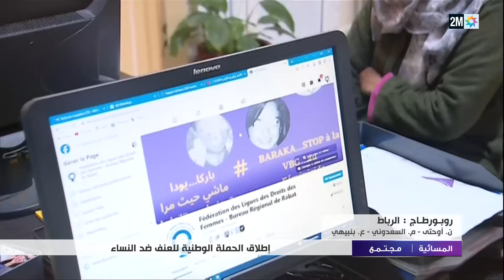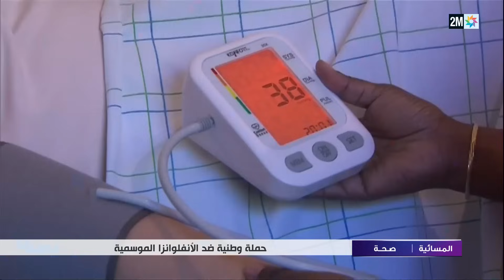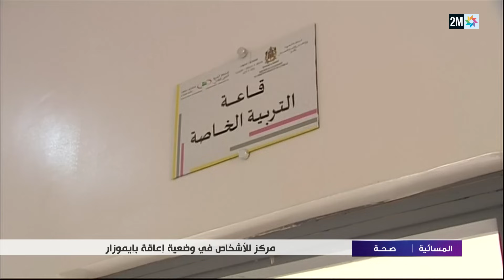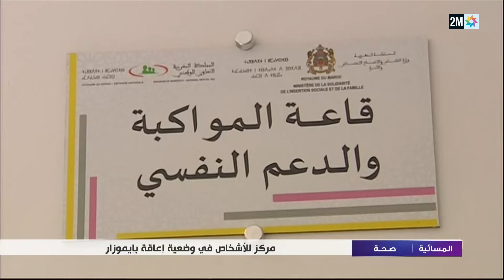المسائية : الإثنين 27 نونبر 2023